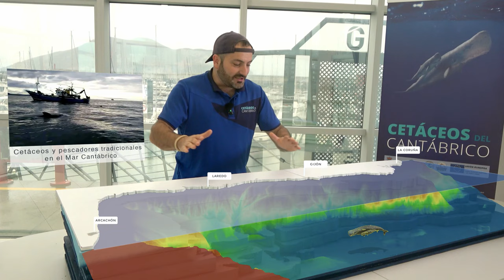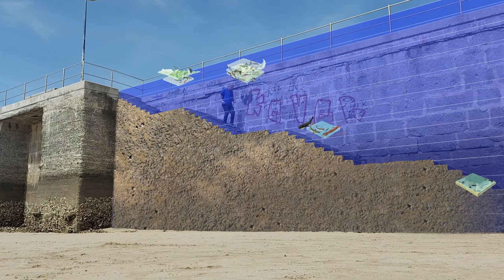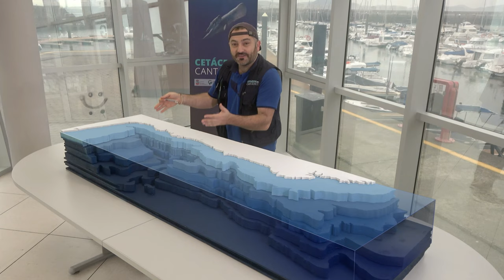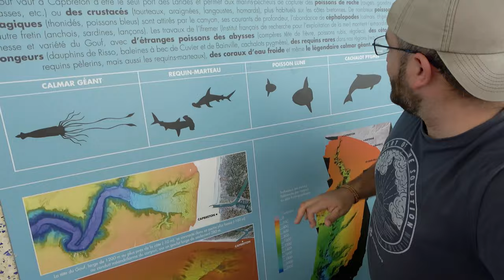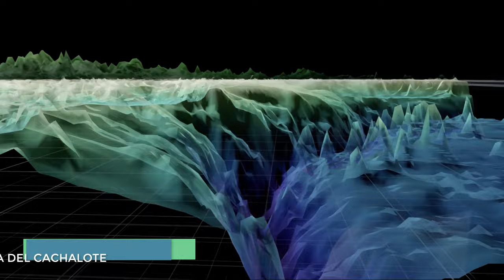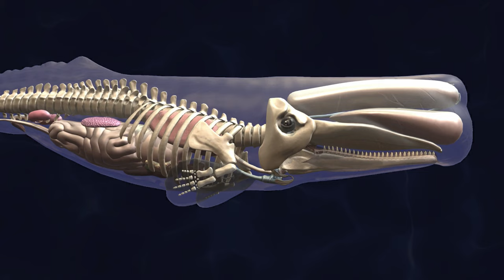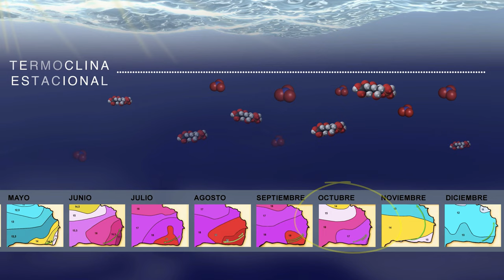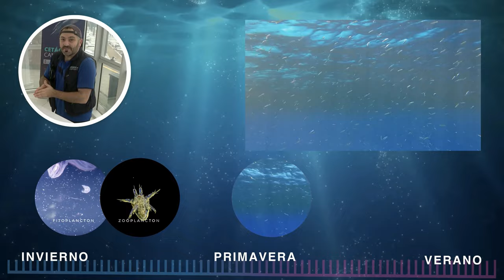¿Por qué debemos proteger los cetáceos del Cañón de Capbretón?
Los cetáceos del Cantábrico son indispensables para mantener cerca los nutrientes. Las aguas con las condiciones químicas correctas, sustentan mejor a nuestras especies pesqueras. Las poblaciones de cetáceos son muchas veces el único recurso disponible para fertilizar las aguas superiores y que así se genere la producción primaria de la que depende nuestra pesca artesanal.

Este reportaje, es el primero de tres audiovisuales de la Cofradía de Pescadores San Martín de Laredo que va a realizar con la financiación de los Fondos FEMP con la participación de la Consejería de Pesca y la gestión del GAC Oriental. Para ello, está contando con el divulgador de la naturaleza Diego de Vallejo, conocido youtuber al frente del canal Poty Ambienturas.

En él, conoceremos de cerca cómo es el Cañón de Capbretón; una gran grieta submarina de 270 kilómetros de extensión que cae hasta los 4.500 metros de profundidad a menos de 35 millas náuticas de Cantabria. Sobre él circula una autopista de biodiversidad que se ve reflejado en su mayor exponente: las especies de cetáceos del Mar Cantábrico. Aunque también nos acerca a aguas españolas otras especies pelágicas como son el tiburón peregrino, el tiburón martillo, varias especies de tortugas marinas, el pez luna o el calamar gigante del atlántico.

00:00 Introducción
00:57 Zonación oceánica
03:38 Plataforma continental cantábrica
04:35 El Cañón de Capbretón
05:07 Especies pelágicas del Cantábrico
05:56 El tiburón peregrino en el Cantábrico
06:44 El tiburón martillo liso en el Cantábrico
08:02 El Pez Luna en el Cantábrico
09:28 La tortuga laud en el Cantábrico
09:58 La tortuga verde en el Cantábrico
10:43 El calamar gigante del Atlántico
11:00 El cachalote en el Cantábrico
11:39 El ambar gris - vómito de cachalote
13:56 La salinidad del Cantábrico
14:13 El secuestro de nutrientes en el Cantábrico
14:26 La termoclina estacional en el Cantábrico
15:29 La Corriente de Navidad en el Cantábrico
17:26 Las costeras del Cantábrico
19:13 La primavera se ve llegar
20:13 Dificultades de la pesca artesanal del Cantábrico
21:26 La importancia de los cetáceos del Cantábrico
21:11 Poty Ambienturas y cetáceos del Cantábrico

Déjate sorprender por un canal de naturaleza muy diferente a lo que ya conocías:
O sígueme más de cerca en instagram y así sabrás en qué ando metido ahora:
¿Te gustaría viajar conmigo a Norteamérica y conocer sus secretos naturales tras los pasos de Bigfoot?